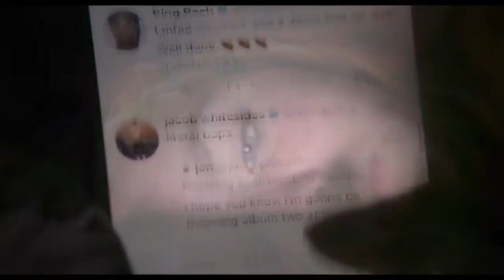BIC Center Trailer 2018 11 03 Eighth Grade